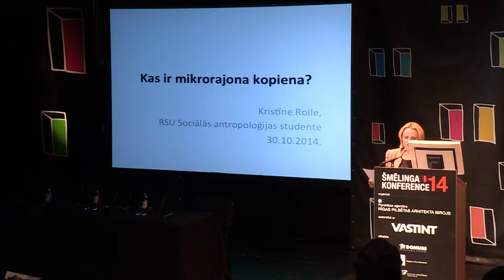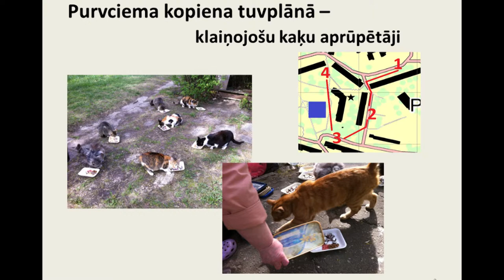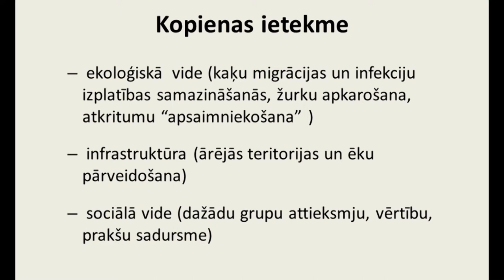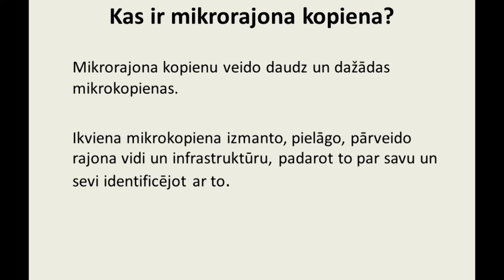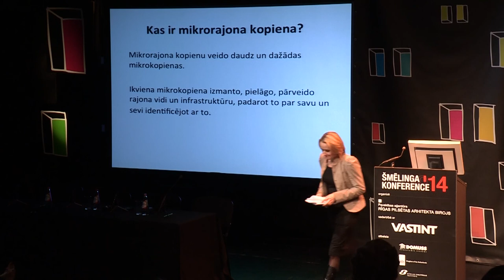03 01 Kristine ENG